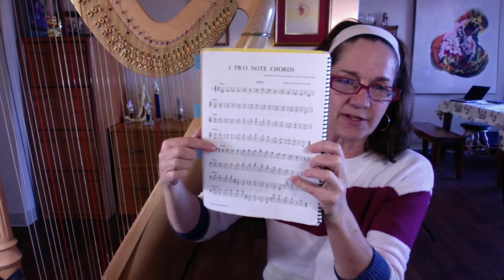How to Practice the Harp, video series no. 2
In How to Practice the Harp, video series no. 2, I start with a physical stretch and warm up, and Exercise No. 1 & 2 on page 1 of Deborah Friou's Harp Exercises for Agility and Speed.

How to Practice Harp (or anything) in 4 Simple Steps

When I was little, I exercised with one of the first television exercise teachers, Jack LaLaine. From there, I have worked out with a lot of people with tv and YouTube shows and channels. I enjoy following Denise Austin, and some younger yoga and meditation teachers.

At the same time, I had been dragging my feet about doing my harp exercises. I knew I needed to do them, and once I got going and into it, I was good.. One day, it hit me, I could create play along exercises for other harpists, and along the way, I would be doing all the exercises, too.

For years, I have been teaching this method of learning and perfecting any performance-based activity. I polished and refined this technique when I was a world-class rowing masters rowing coach, and continue to use these methods with my musical students, whom I view as musical athletes.

There are 4 Steps for Practicing Harp, and just about anything else that requires mind-body coordination. In my How to Practice the Harp video series, I focus on just Step One and Step Two. Your harp teacher will help you with Steps 3 and 4.

Steps in my “How to Practice Harp” video series:
STEP ONE
Body warm-ups. Though it seems obvious that you play the harp with your fingers, the reality is that your entire body contributes to the movement and sound. So it’s important to warm-up the whole body for about 4-5 minutes.

STEP TWO
Exercises. I love the Agility & Speed book by Deborah Friou, and I am currently working my way through it, and recording exercises for you.

Steps to work on with your teacher:
STEP THREE
Work tiny sections of your piece, song, tune. I like to work backwards, measure by measure, or use a technique called Penny Bowling*, but there are many ways to work on little sections of a piece. Your teacher can help you determine the best ways to work your sections.

STEP FOUR
Work on your piece as a whole. Once you have done enough section work, you can start stitching your piece back together into a whole. Again, your teacher can help you decide when and how to bring your piece back together for polishing.

Download the one page handout How to Practice the Harp in 4 Simple Steps